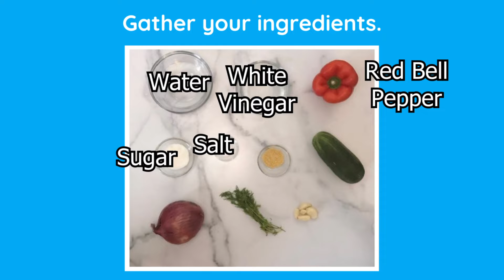Quick Pickled Cucumbers Recipe Video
Quick Pickled Cucumbers
Serves: 10
Prep Time: 10 minutes
Total Time: 15 minutes

Ingredients:
1 cup vinegar
1 cup water
 1 1/2 Tbsp. sugar
1 1/2 tsp. mustard seed
1 1/2 tsp. salt
1 tsp. minced garlic
 3 Tbsp. fresh dill
2 1/2 cups cucumber slices
1/4 small onion, sliced into rings
1/4 bell pepper, sliced into 1-inch strips

Directions:
1. Heat vinegar, water, sugar, mustard, salt and garlic until sugar dissolves.
2. While your vinegar mixture heats, rinse, peel, and cut cucumbers, onions, and peppers.
3. Mix the vegetables in a bowl and add fresh dill, stirring gently to coat.
4. Pour the vinegar mixture over your vegetables, stirring at least once so making sure all the veggies are covered by the mixture.
5. Cover and refrigerate for at least two hours.